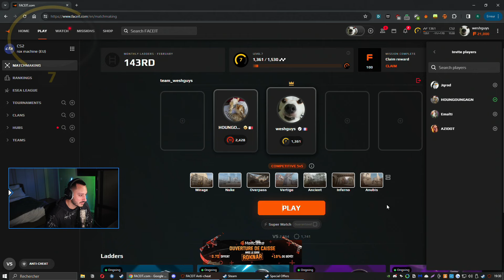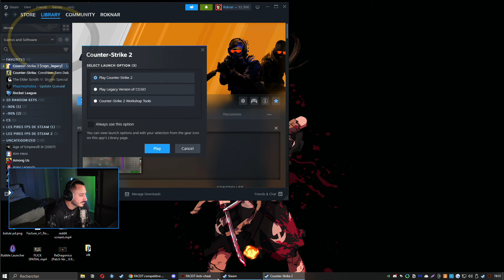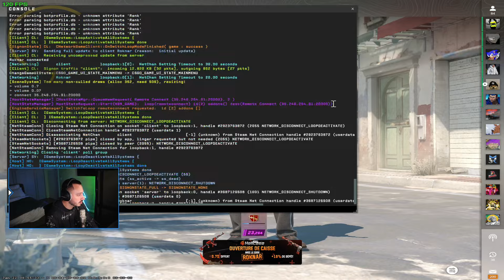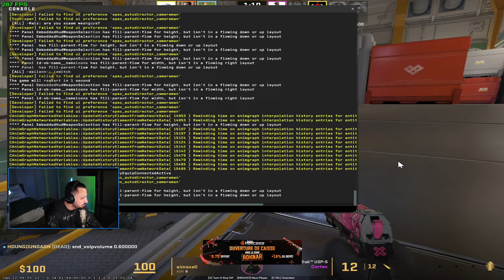JE DÉVOILE LE MODE SAUVAGE EN FACEIT 😤 (VOD)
Ne craignez rien, RONKAR est là !

♦ 🔔 NOTIFICATIONS pour ne rater aucune VOD